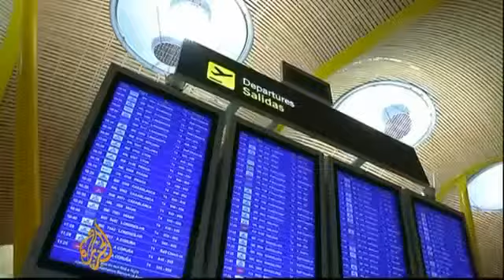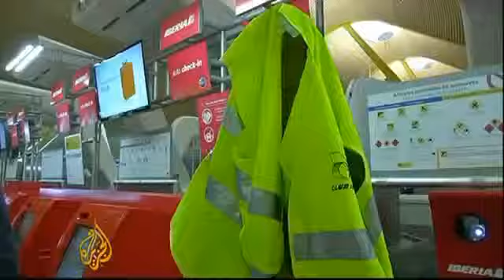Complete News Spanish airline protesters clash with police